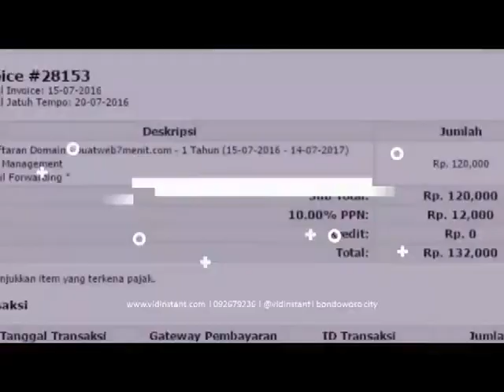order online minyak ikan new zealand di Purwokerto Hub 081282707458